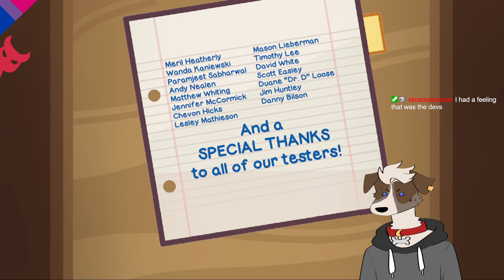Eating my Coworkers - The WereCleaner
Awooooo -He was put into prison after this statement.-

This is a raw vod from my twitch channel! Come check me out live, join the Kitty Corner B)